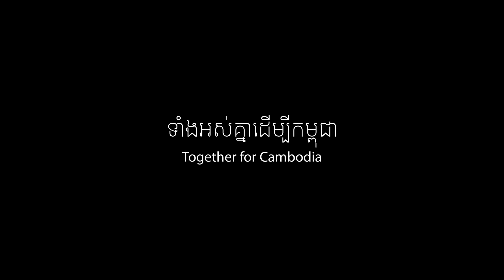មកទស្សនាវីដេអូកីឡាករ ប្រាក់ មុន្នីឧត្តម ឆ្លើយសំណួររបស់បងប្អូនទាំងអស់គ្នា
"ទាំងអស់គ្នាដេីម្បីកម្ពុជា"
Here is the video of  @Prak Monyudom answering your questions.